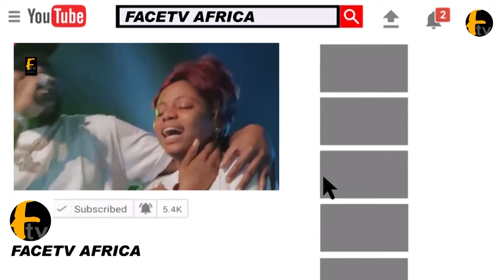SEE WHAT HAPPENS TO LIZZY ANJORIN IN SPAIN BEFORE MARKET SAGA BRAVE BUSINEED WOMAN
SEE WHAT HAPPENS TO LIZZY ANJORIN IN SPAIN BEFORE MARKET SAGA BRAVE BUSINEED WOMAN Face tv Africa Face tv Africa Facetv Africa Face tv AFrica Facetv Africa Facetv Africa and Music face: Real Indigenous Nigerian Music. We profile top performance, top rated Nigerian musicians, legends, events, video musicals and we dish them out to you from a Nigerian point of view.